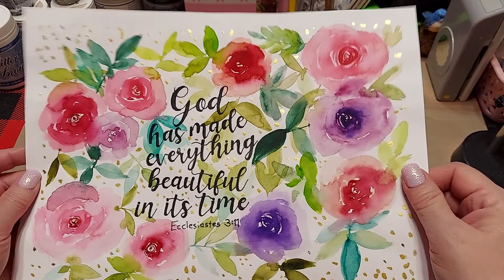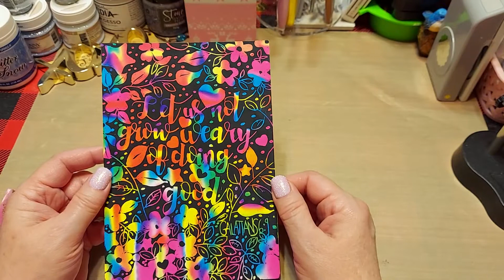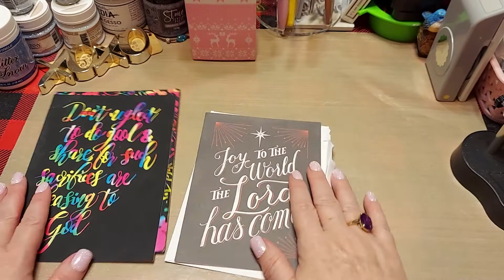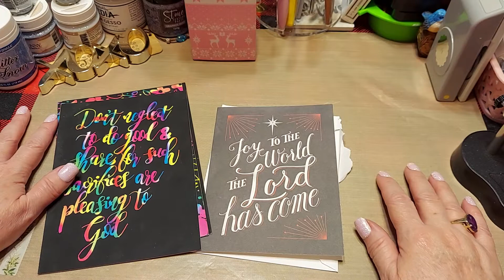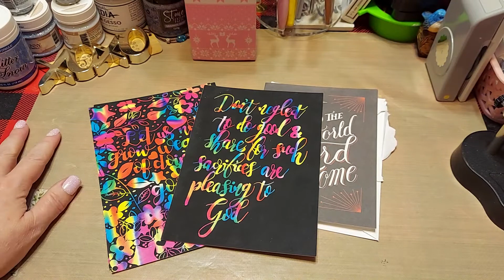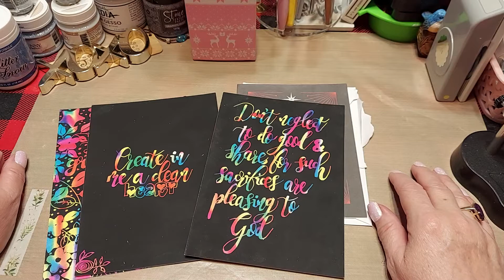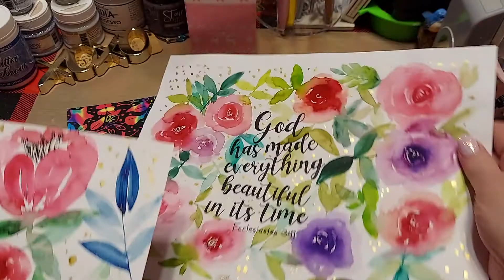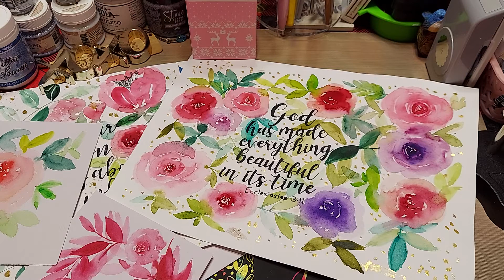GORGEOUSLY Crafted Happy Mail...Thank You!!!!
I am always learning. :) Be sure to watch both videos so you can know how to enter in the drawings. I am so thankful to be able to thank all of you for all your love and kindness over the years!!

2021 Class Lists Go T0:
JosephinesDesigns.com

Seasonal Bible Journaling Camps Announcements Go To:
BibleJournalingCamps.com

Be sure to go watch:
UNBOXING: BTW4G and Chat & A Thank You Drawing Pt. 1 & 2
for details to answer the question. :)

To participate:
2) You must be 18 years or older
3) You must live in the US
4) You must leave answer a question in the comments as described in the video

Drawing will take place on December 30th and will be mailed out December 31st.
So excited for y'all!!

Congratulations, the winner is Tracie!!

I hope you will go read my blog post at:
JosephinesDesigns.com
(Hint. there is a blog special for the class!!!)😉

k :)
Jeremiah 29:11-13